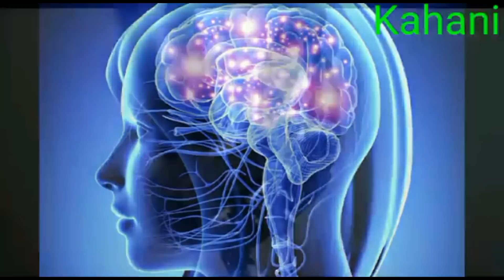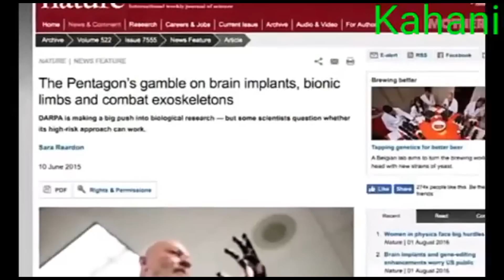रोबोटिक हाथ Robotic hand Bionic hand in Hindi by Tot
Episode 64
हिंदी डोक्युमेंट्री चलचित्र -Wikipedia Explorers

| हिंदी डोक्युमेंट्री चलचित्र | POWERD BY -Wikipedia Explorers |
| विकिपीडिया खोज के लिए एक जगह है | एक साथ हम सबसे ज्यादा आकर्षक और दुर्लभ रत्न मानव ज्ञान की तलाश कर रहे हैं | कृपया हमारे चैनल पर जाएँ | हिन्दी में अद्भुत डोक्युमेंट्री वीडियो का आनंद ले |